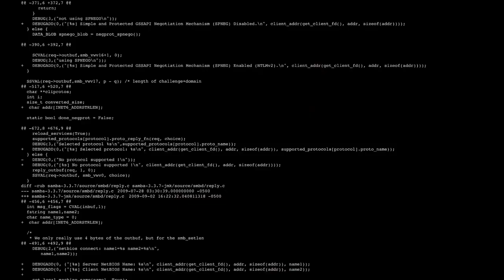BEST UPCOMING MOVIES + TV SHOWS | JULY 2018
Check out what's coming to your big screens as well as your small screens this month in 'Matt's Monthly Movies!'